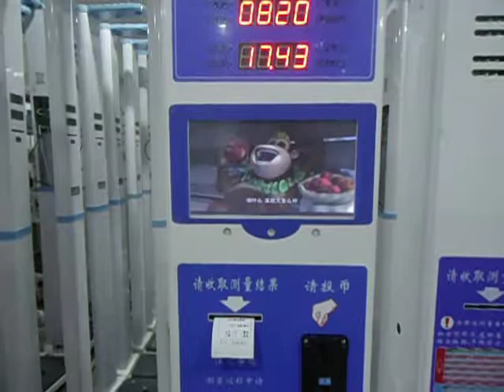Height and weight scale balance with LCD Advertising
Alisa Shi

Height and weight scale balance